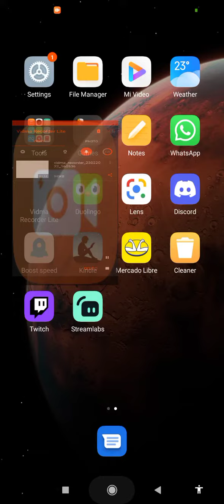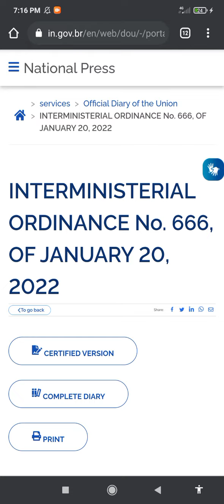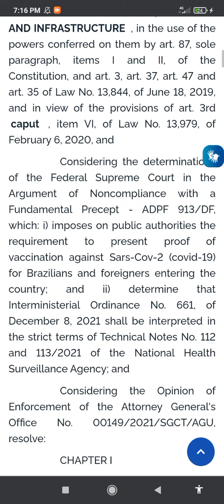ORDINANCE 666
This would be a consciousazine playlist video.